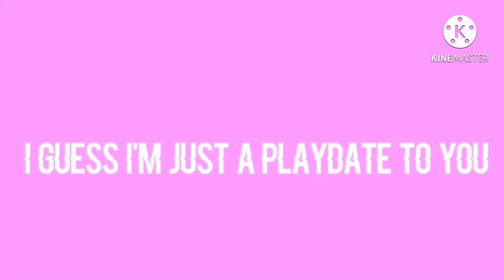I’m changing my character back